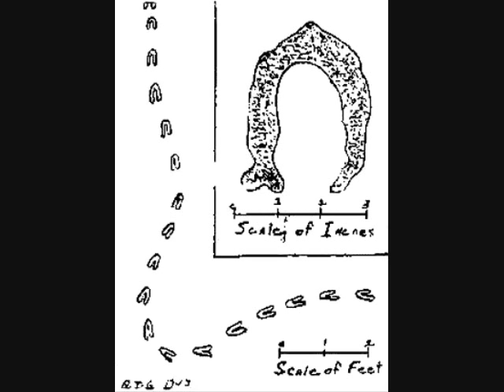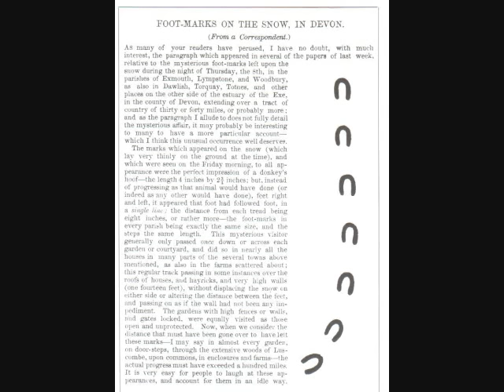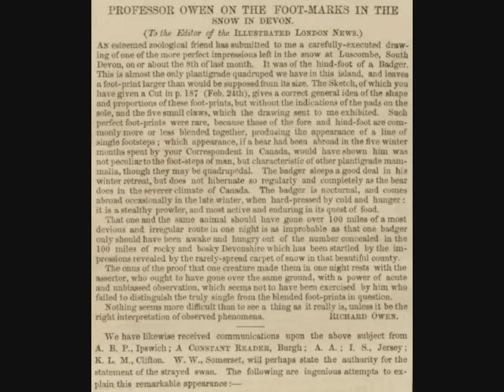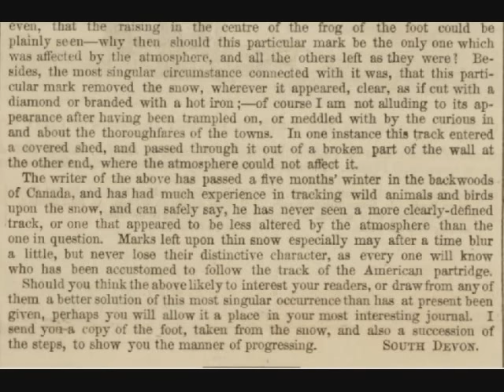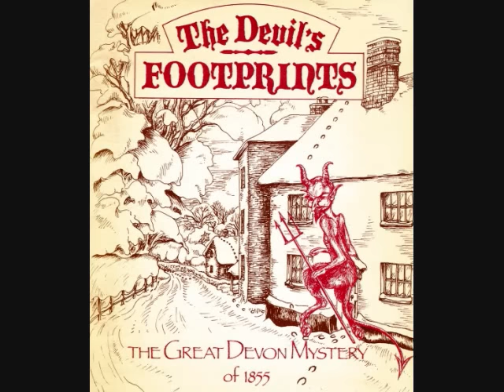Mysteries and Oddities: The Devil's Footprints (Devon Devil), phenomenon of hoof marks in the snow